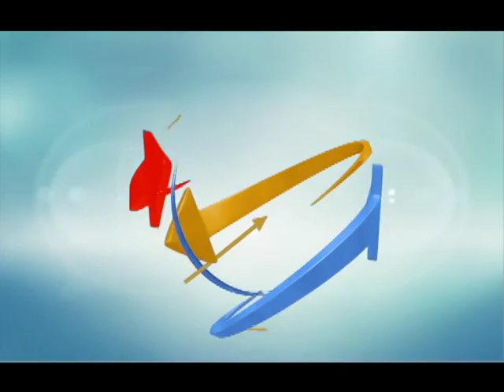A Line in the Sand David Andrade 02-28-2019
A Line in the Sand
David Andrade
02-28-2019